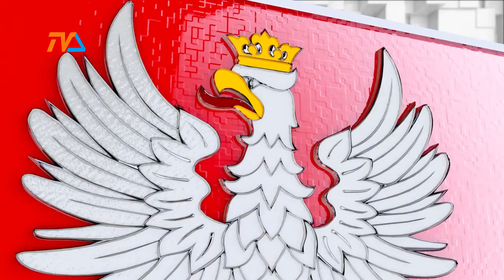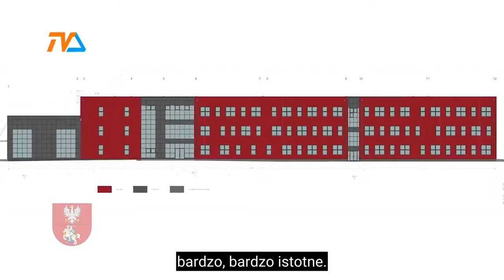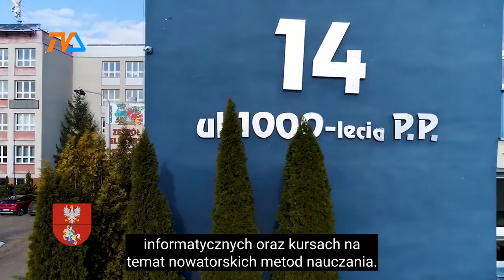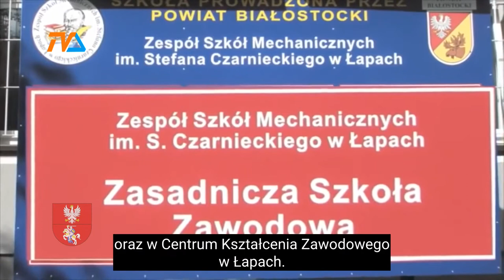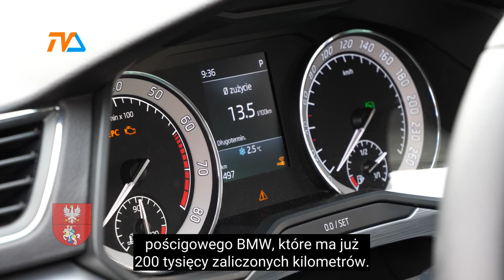Kronika Województwa Podlaskiego |TVSUWAŁKI